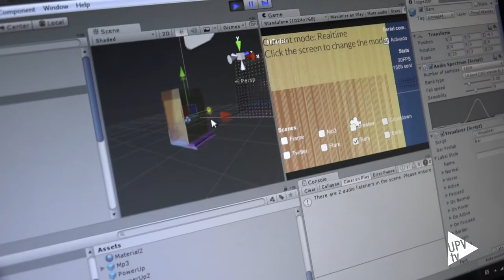Noticias @UPVTV: Makers UPV en el @sonarplusd [15-06-2015]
Está formado por ocho mil leds que pueden controlarse individualmente. El HCube, creado por un grupo de alumnos de la Universitat Politècnica de València, ha sido seleccionado para participar en el Congreso Internacional Sónar+D que se celebra en Barcelona del 18 al 20 de junio.

Los participantes podrán controlar el cubo mediante el movimiento del cuerpo, jugar a Tetris, enviarle twits o ver sobre él sus videoclips favoritos. Es todo un espectáculo de tecnología y diseño, llamado a revolucionar la forma de ocio.

El HCube ha sido creado por un grupo de siete estudiantes de diferentes titulaciones, como Electrónica, Industriales, Química o Ingeniería Aeroespacial. Todos ellos forman parte de Makers UPV.

Sónar+D es un congreso internacional que aglutina un conjunto de actividades con un eje común: la relación entre creatividad y tecnología, que conllevan la transformación digital de la industria cultural.